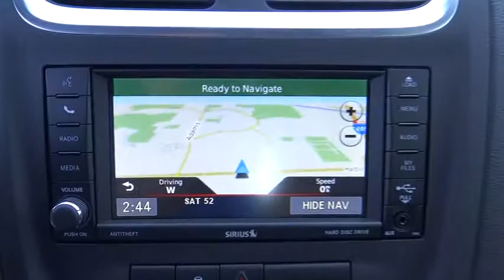2014 Dodge Avenger Costa Mesa, Huntington Beach, Irvine, San Clemente, Anaheim, CA AV20741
2014 Dodge Avenger SXT - Stock#: AV20741 - VIN#: 1C3CDZCGXEN165664